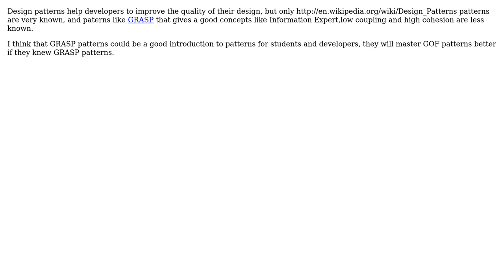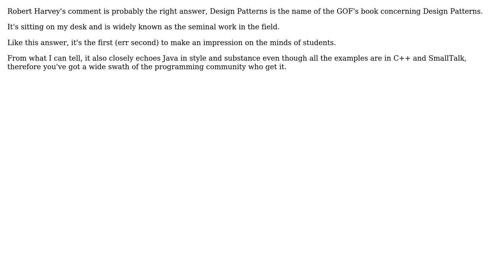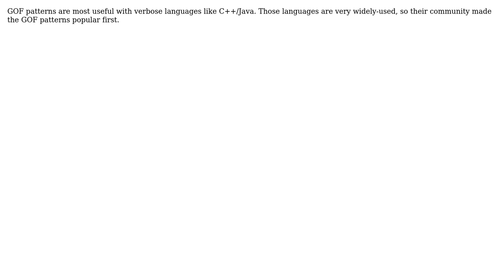Software Engineering: Why GRASP patterns are less known than GOF ones? (4 Solutions!!)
Software Engineering: Why GRASP patterns are less known than GOF ones?

With thanks & praise to God, and with thanks to the many people who have made this project possible! | Content (except music & images) licensed under CC BY-SA | Music | Images & others | With thanks to user user14391 user Robert Harvey user Peter Turner user Jerry Coffin user Eldritch Conundrum user Aaron McIver and the Stack Exchange Network Trademarks are property of their respective owners. You are responsible for your own actions.